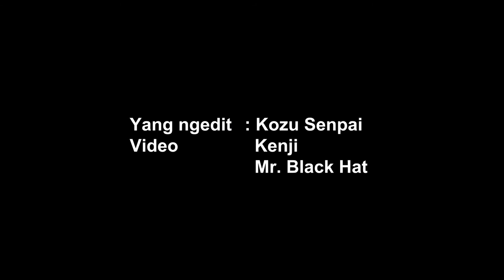Diva Cosplay Assemble (TCF 2020)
Untuk kali ini, Team Black Hat Production  di undang nih ke belakang panggung oleh Diva Cosplay Assemble di Toys & Comic Fair 16 2020 di balai kartini jakarta..

Seneng banget bisa ngambil footage DIva cosplay Assemble, terimakasih untuk kakak sekalian yang sudah mempercakayan kami memegang dokumentasi kalian...

Mohon maaf bila banyak kekurangan, semoga kedepannya kami bisa lebih sangat lebih baik lagi.

Sekian.

Cast
Talent : Diva Cosplay Assemble
Camera Person : Tri Widayanto & Kenji
Editor : Kozu Senpai, Kenji & Mr. Black Hat

Special Thank's to :
Diva Cosplay Assemble
Toys & Comic Fair 16 2020
Black Hat Team